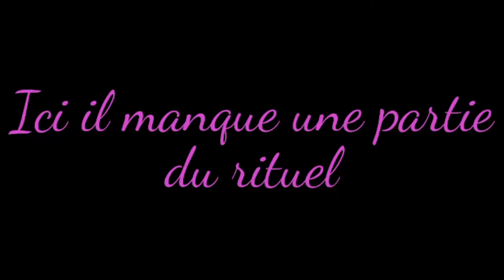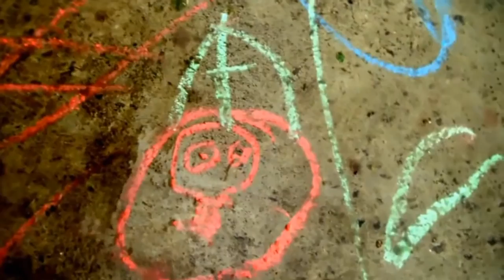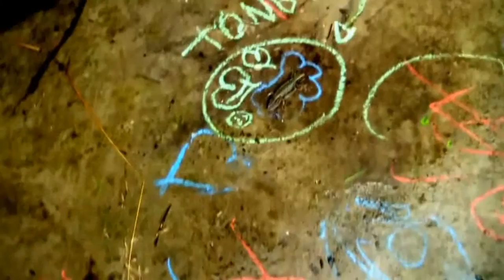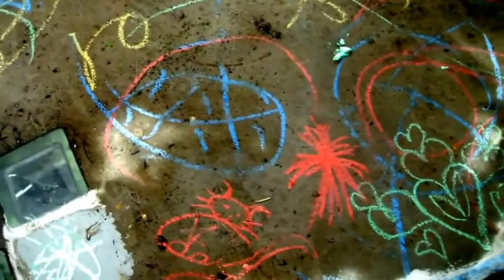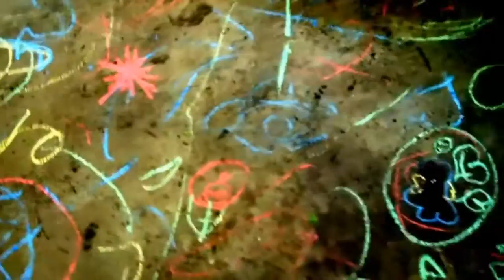Yog Sothoth's Pic Nick Préparatifs, Appel et message donné par Elmya